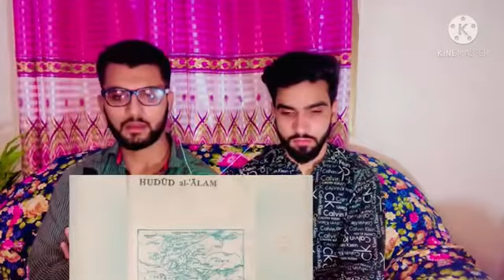Top Amazing Facts About Lahore | pak bro reaction